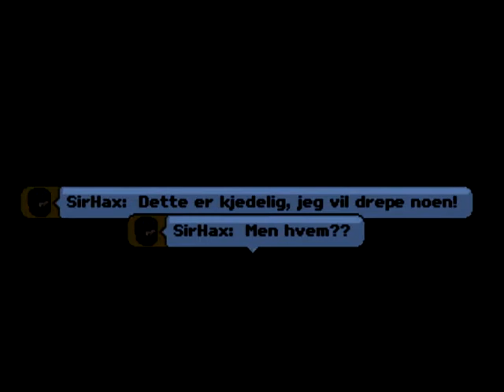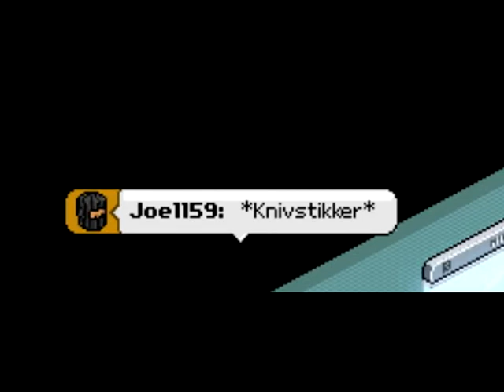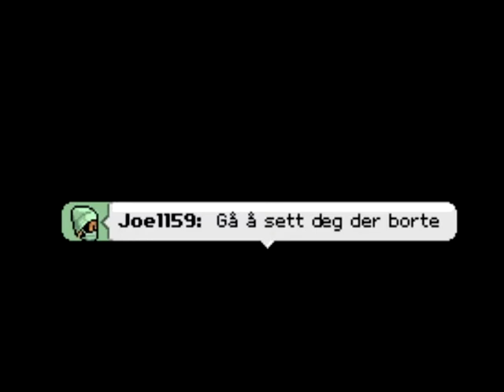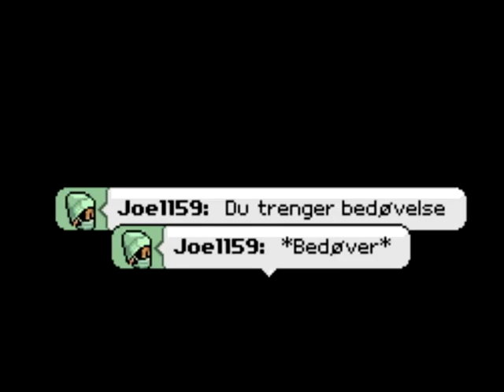Sykehus mordern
Laget av SirHax på habbo.no